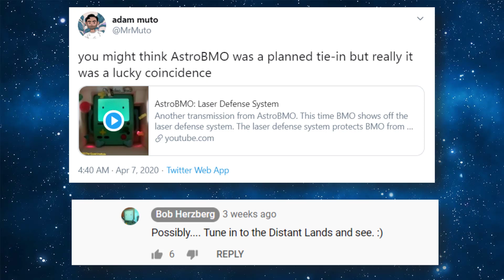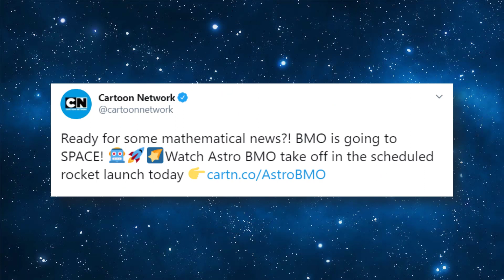BMO Went to Space IN REAL LIFE! (Adventure Time: Distant Lands)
Distant Lands is coming soon, along with BMO's adventure in space! However, an interesting event last year may actually be connected to Distant Lands in a way we haven't realized. Did you know BMO went to space in real life?

✭ SOCIAL MEDIA ✭